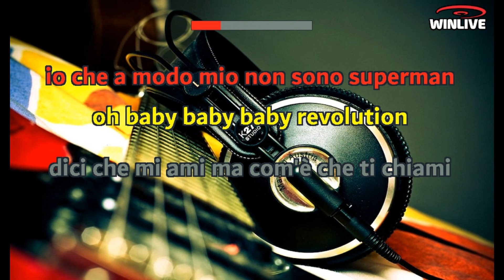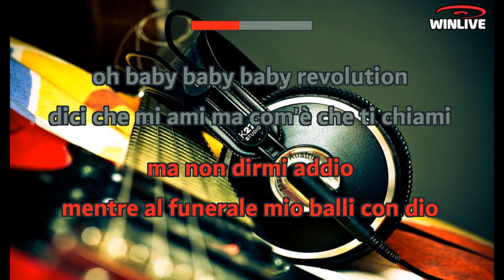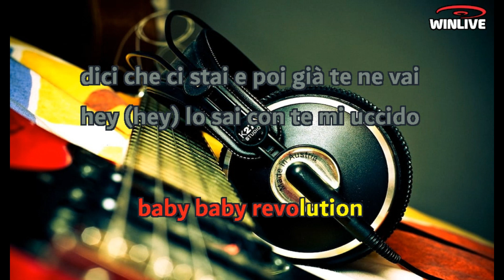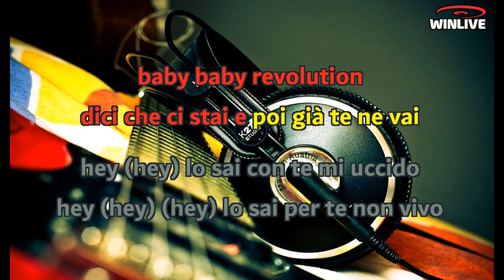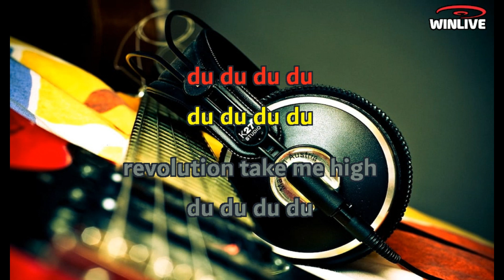Gianluca Grignani - Baby Revolution (Lyrics) Karaoke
Scusami
Scusami se puoi
E se non sono esattamente come tu mi vuoi
Uno sbaglio io
Che non fa per te
Io che a modo mio non sono Superman
Oh baby, baby, baby, revolution
Dici che mi ami ma com'è che ti chiami
Baby, baby, revolution
Dici che ci stai e poi già te ne vai
Ora sì
Ti ho capito già
Tu vuoi camminare in prati di lillà
E va bene sì
Ma non dirmi addio
Mentre al funerale mio balli con Dio
Baby, baby revolution
Ehi, lo sai, con te mi uccido
Ehi, lo sai, per te non vivo, mi uccido
Baby, baby revolution
Du, du, du, du (revolution number nine)
Du, du, du, du
Du, du, du, du (re-re-re-re-revolution)
Du, du, du, du (revolution take me high, take me high, take me high, revolution)
Du, du, du, du (revolution take me high)
Du, du, du, du (revolution, re-revolution)
Du, du, du, du (take me high, every night, take me high revolution number five)